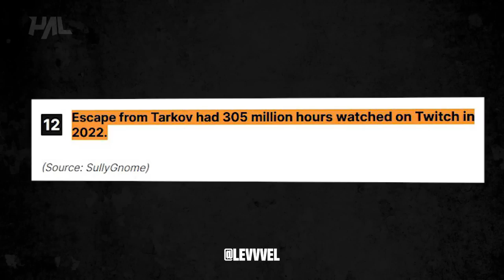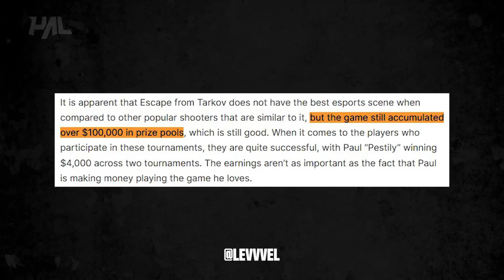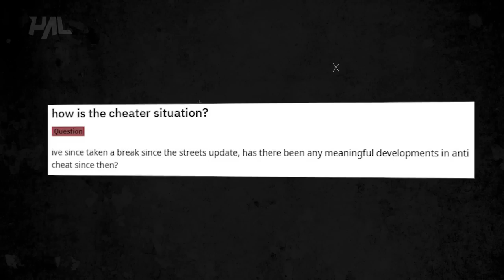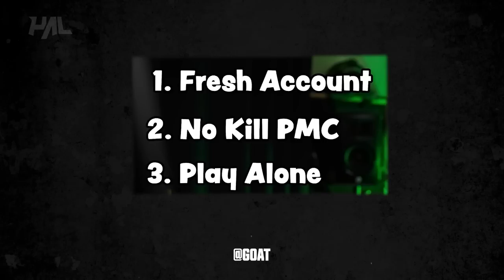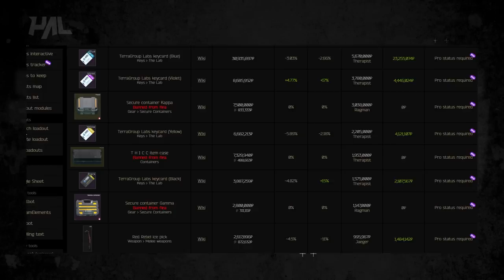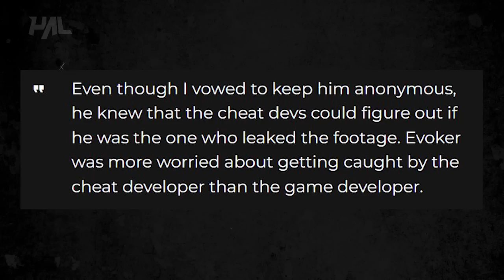UN VIDEO HA CAMBIATO TARKOV PER SEMPRE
Grazie a Fraws di Parliamo Di Videogiochi per la sua preziosa partecipazione, oggi raccontiamo lo scandalo che ha segnato negli ultimi mesi uno degli fps simulativi più famosi di questi anni...Escape From Tarkov.